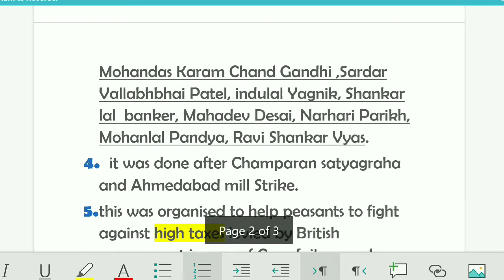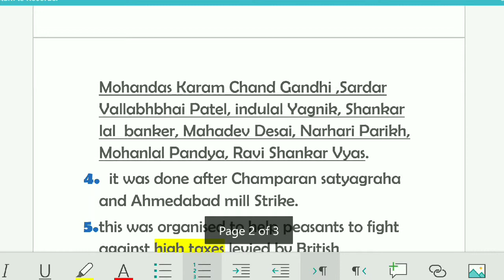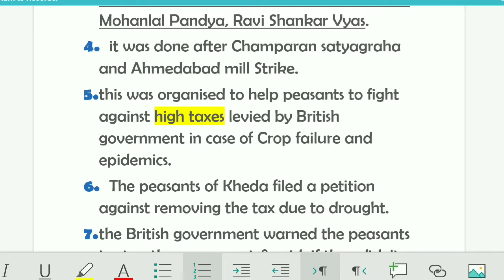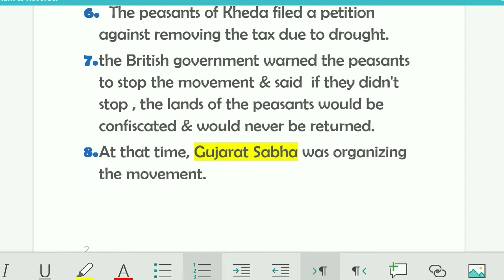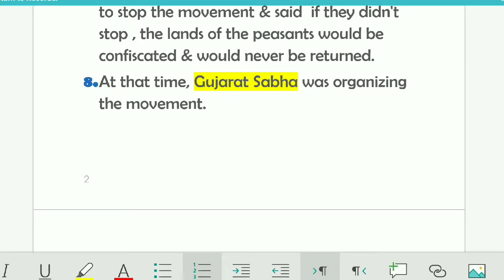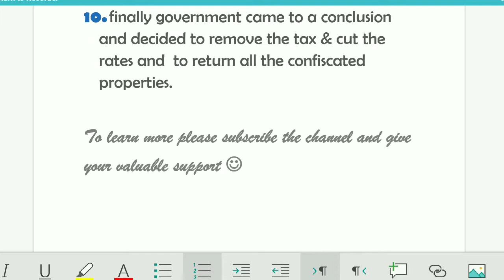KHEDA SATYAGRAHA OF 1918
freedom struggle
BASIC 💯
helpful in civil services exams.